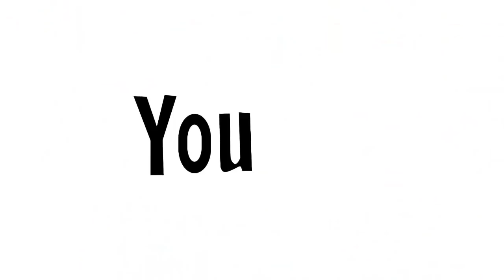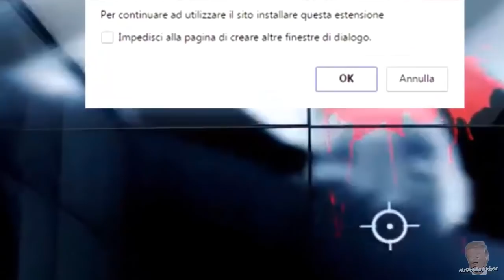YTP ITA - Fare Click su Aggiungi Estensione per chiudere questa pagina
Black Mirror Plaza
'orccaddio 'orco